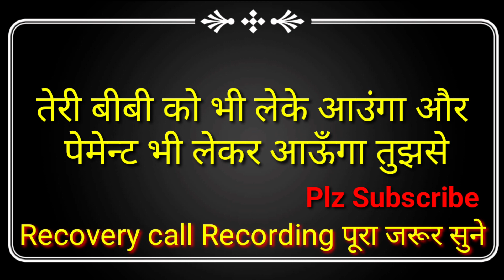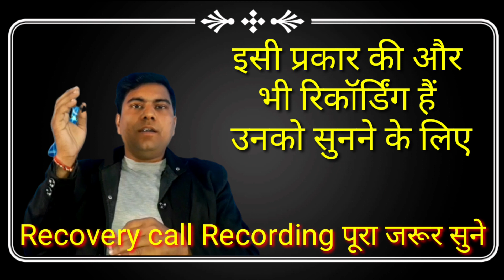लोन मादरचो* ही हैं up वाले बहनचो* ||Loan Recovery call Recording cashbean kreditbee||Froud loan|UcG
Kisi bhi company ki recovery call recording sunne k liye jyada se jyada share karo
Plz